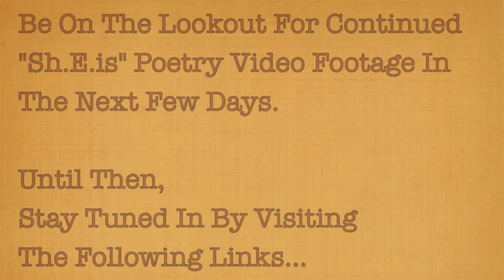"ShEis MORE POEM": Philip Jerge: Coffee Cartel Redondo Beach 9.11.2013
""ShEis MORE POEM": Philip Jerge: Coffee Cartel Redondo Beach"

Philp Jerge delivers the "Sh.E.is MORE POEM" at the Sh.E.is Chap Book release & Book Signing at the Coffee Cartel in Redondo Beach, California.

"Sh.E.Is" is about honoring and respecting the Feminine Energy, Conciousness & Contribution that flows in our everyday life.

This video poem is another version of honoring the "Sh.E.is POEM".

Special thanks to:
Melinda Milton for Editing & Book Producing,

Cynthia Leyva for the Artistic & Amazing Book Cover Design & Artwork,

Ryan Kelly for being a great Contributing Editor & Writer/Poet of the poem "Sh.E.is"

Oh yeah, get more Redondo Beach Poetry, Open Mic Spoken Word Poetry & Thought Poetry from Philip Dane Poet by LIKING, COMMENTING, SHARING & SUBSCRIBING TO MY OTHER CHANNELS by clicking the links below: